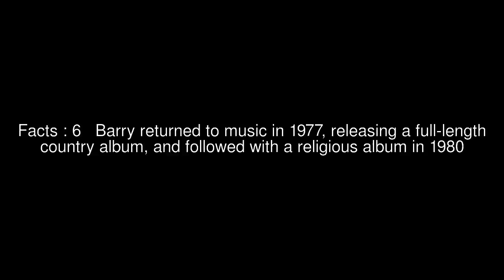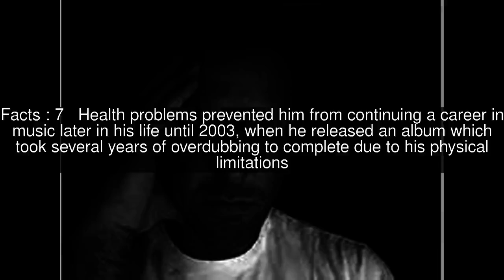Joe Barry (singer) Top #8 Facts